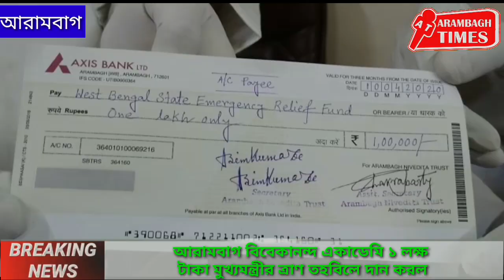আরামবাগ বিবেকানন্দ একাডেমি ১ লক্ষ টাকা মুখ্যমন্ত্রীর ত্রাণ তহবিলে দান করল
আরামবাগ বিবেকানন্দ একাডেমি ১ লক্ষ
টাকা মুখ্যমন্ত্রীর ত্রাণ তহবিলে দান করল